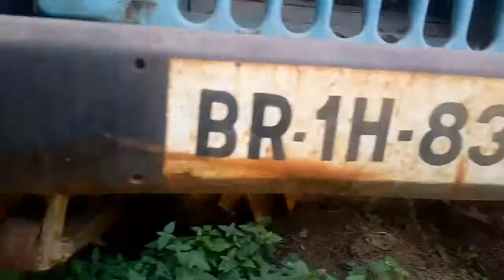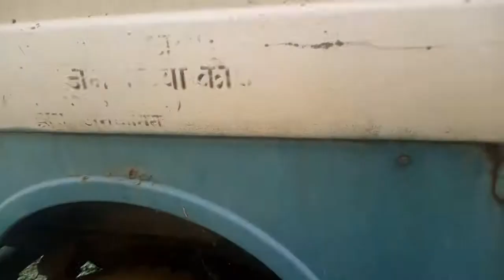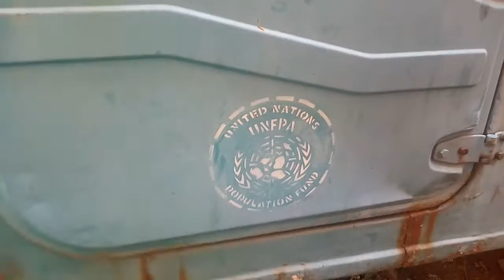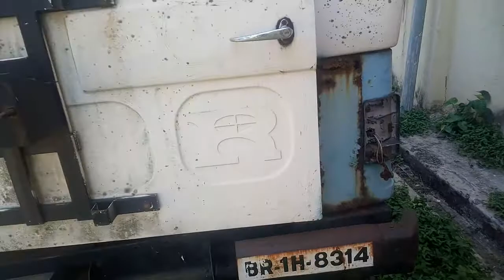50 yrs Old Abandoned 4wd jeep Willing for start its engine, yet standing